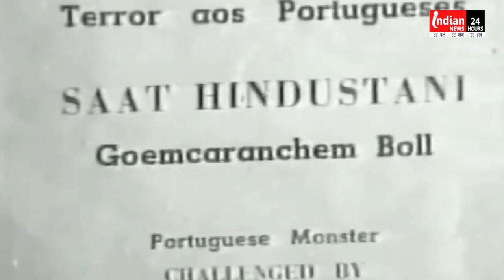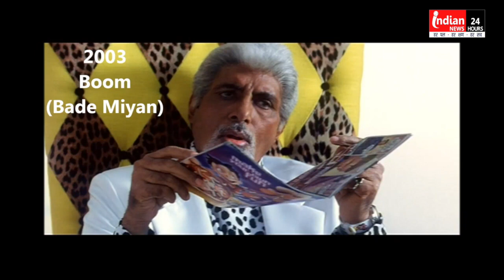Amitabh Bachchan Birthday: 80 के हुए Bollywood के 'शहंशाह'Amitabh Bachchan